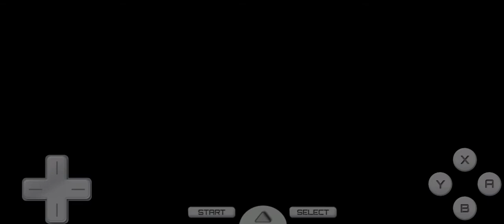Pokemon Noir 2 PWT Tournoi des Champions du Monde Rachid Play fr